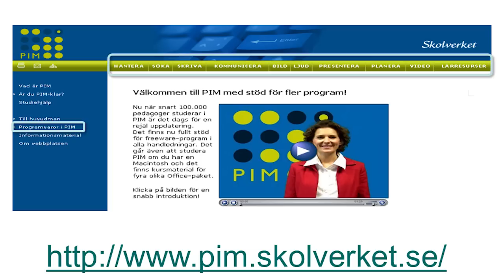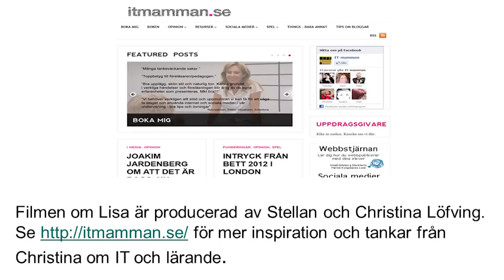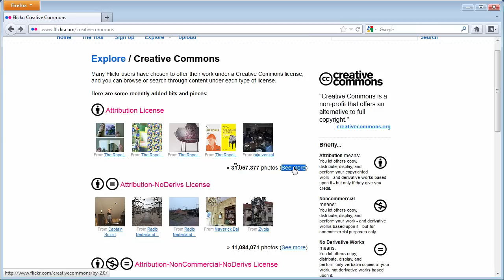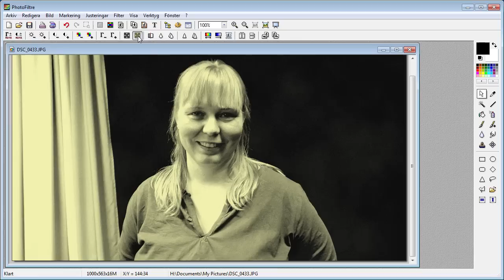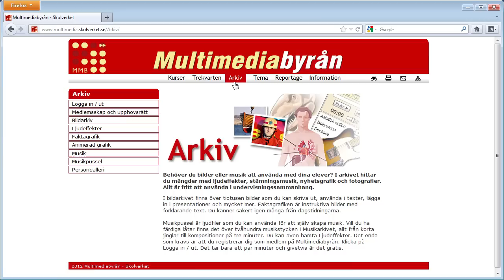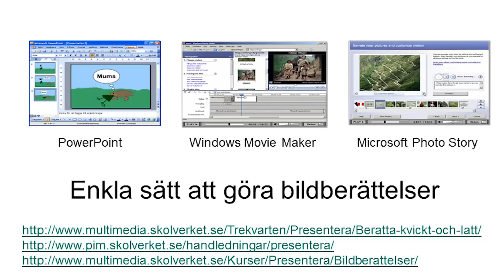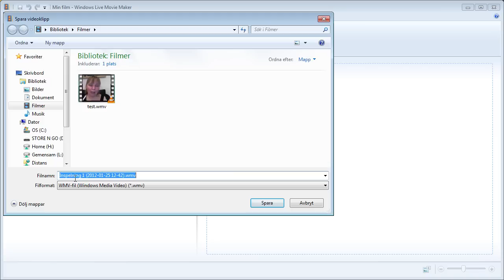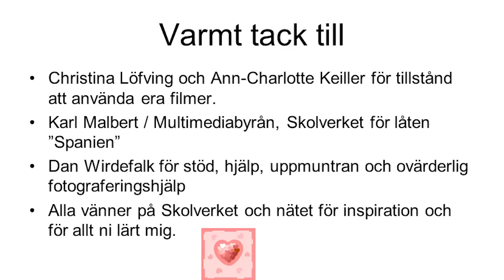IT i förskolan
Kom igång med bild, ljud och film. En introduktion till PIM för förskollärarstuderande. Åsa Kronkvist, Högskolan Kristianstad.